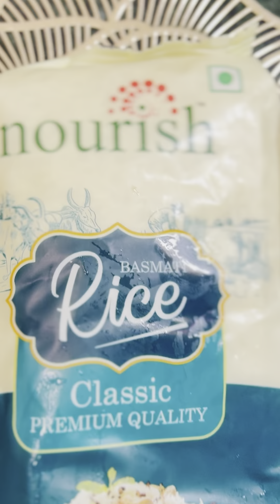Matar pulao recipe.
Ingredients:
1 kg Rice
1kg Matar
1pcs piyaz
8pcs mirche
2 tablespoons ginger & garlic
1.5 tablespoons namak
0.5 tablespoons peels mircha pisssa
250gm oil
And garam masala